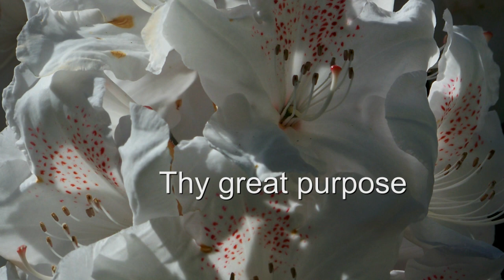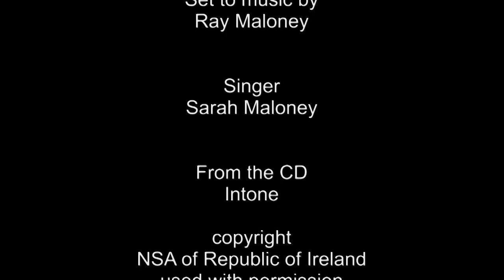Unite the Hearts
A setting of my favorite  prayer for unity from the Baha'i Writings set to music by Ray Maloney.  The music is from the CD Intone which was part of a youth project.
 Intone - Baha'i sacred text set to music -
Produced by Ray Maloney & Larry Staudt  -
Composed and Arranged by Ray Maloney -
Performed by Blossom .
Blossom is : Tara Byrne, Raisa Lalui, Rebecca Moore, Sarah Maloney, Sahar Rahmani, Sarah Staudt. -
Solo vocals by Sarah Maloney -
Readers - Raisa Lalui, Sahar Rahmani, Sarah Staudt -
Guitar & guitar arrangements Larry Staudt -
Keyboard Ray Maloney -
Sequencing Larry Staudt & Ray Maloney -

Copyright -  NSA Republic of Ireland

Prayer for Unity  O my God! O my God! Unite the hearts of Thy servants, and reveal to them Thy great purpose. May they follow Thy commandments and abide in Thy law. Help them, O God, in their endeavor, and grant them strength to serve Thee. O God! Leave them not to themselves, but guide their steps by the light of Thy knowledge, and cheer their hearts by Thy love. Verily, Thou art their Helper and their Lord. - Bahá'u'lláh